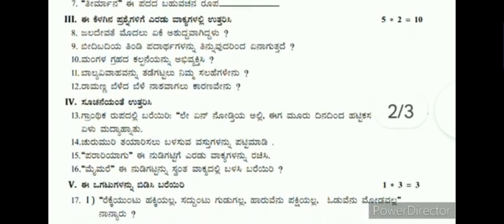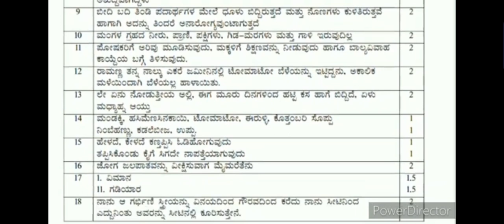class 07 summative assessment model question paper ||kannada